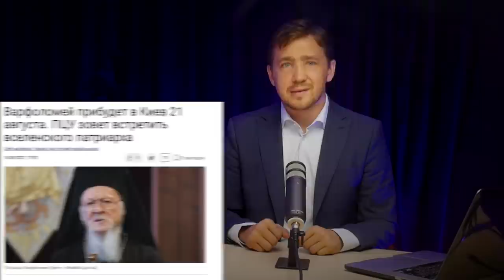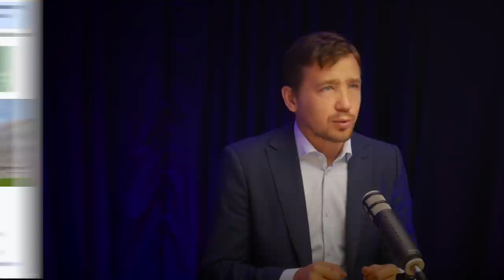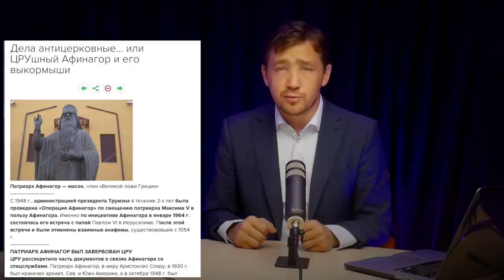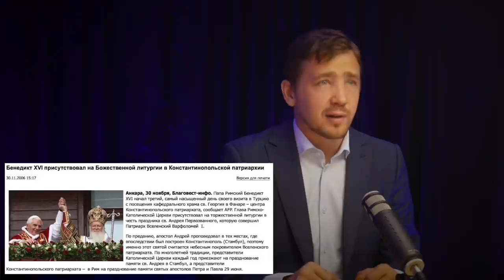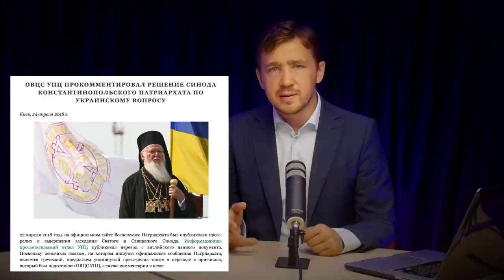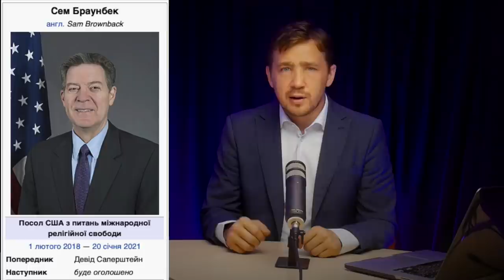Кто такой Константинопольский патриарх Варфоломей и что принесёт Украине его приезд?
Православная Украина с тревогой ожидает приезда константинопольского Патриарха Варфоломея. Его деятельность, связанная с Украиной – выдача Томоса раскольникам, фактическое благословение на захват храмов канонической Украинской православной церкви и претензии на десятки украинских святынь не может не вызывать мрачных предчувствий. Этот человек, которого пропаганда изображает как властелина православного мира, у себя на родине – в Турции, занимает весьма скромное положение. Патриарх Варфоломей, в миру – Димитриос Архондонис — родился в 1940 году. В 1961—1963 годах служил офицером в турецкой армии. Мы приведем пару интересных фактов из его биографии, которые представляются весьма значимыми в свете нашего дальнейшего повествования. Варфоломей с 1963 года по 1968 год учился в Папском восточном институте в Риме, в Экуменическом институте Боссэ (Швейцария) и Мюнхенском университете. Защитил докторскую диссертацию по теме канонического права. Был лектором в Папском Григорианском университете. Свое становление в качестве богослова и специалиста по каноническому праву Варфоломей прошел в католических университетах.